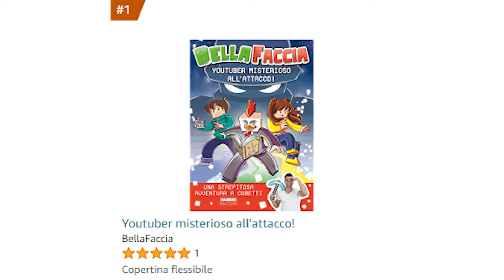TROVO IL GIOCATORE LEGGENDARIO - MINI FOOTBALL